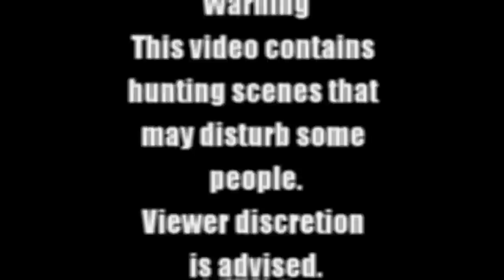Opening Weekend Duck Shooting 2019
The boys head in to their opening weekend spot for some fine weather/foggy duck shooting